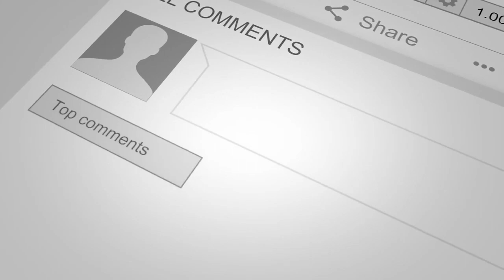خـ.بر مـ.هم و حیاتی در مورد ما.ر.شال دوستم